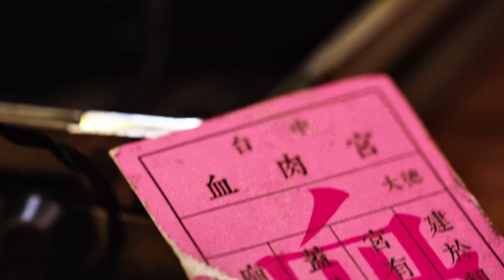台灣宮廟金屬代表【頤原介吉他 Euan's friends' Rig】Feat. 血肉果汁機 阿霖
這次非常高興邀請到血肉果汁機的吉他手 阿霖
來為我們介紹他的器材
非常具台灣特色的血肉果汁機
藉由這次跟遊戲打鬼&藝級玩家合作
推出《血肉講鬼：老宅豪門》專輯
將會在12/22號在 台中Legacy舉辦專場 建宮蓋廟!!
詳細資訊請洽血肉果汁機的FB和IG

★在此影片下方留言案喜歡將取得抽獎資格
獎品是由海國樂器所提供的神祕獎品

【頤原介吉他 Euan's friends' Rig】

「頤原介吉他」節目專門訪問台灣知名音樂人及樂團吉他手與貝斯手的設備器材與他們的故事，
如果有想要我們採訪的樂團歡迎在下面留言讓我們知道，
頤原介吉他不定時更新，
如果有任何合作方面洽談請私訊洽 DMT studio

出品/DMT Studio
製作人/林頤原
主持人/林頤原
攝影/林哲旭 管漢雲 蘇聖涵 洪鈺翔
剪接 後製/8BKUO
特效/8BKUO 林哲旭
調光/林哲旭
字幕/林淇評 洪裕翔
企劃/林淇評
製作團隊/ DMT Crew&好哦工作室
LOGO設計/李怡臻
服裝贊助/UP、OuterSpace、Slightly Numb
特別感謝/GIGO 阿慶 大君 阿霖 捏捏 酷米音樂 海國樂器
場地協辦/酷米音樂
片頭音樂/ 8BKUO-City Overdrive
本影片獲得文化部影視及流行音樂產業局補助